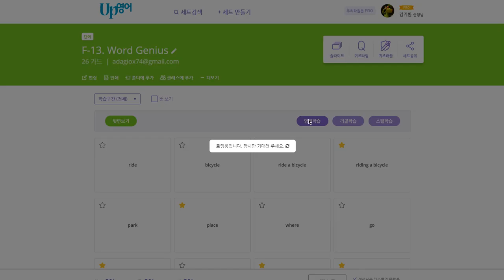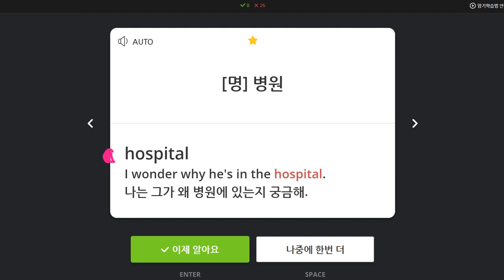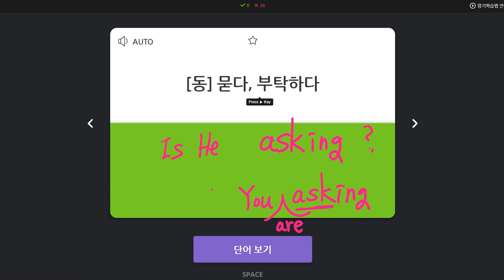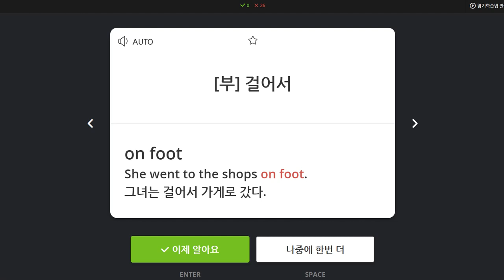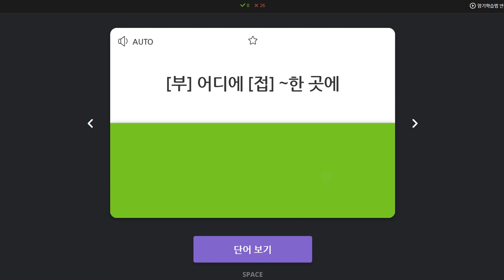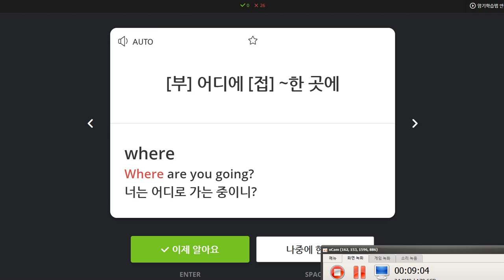박서희 2020 01 22